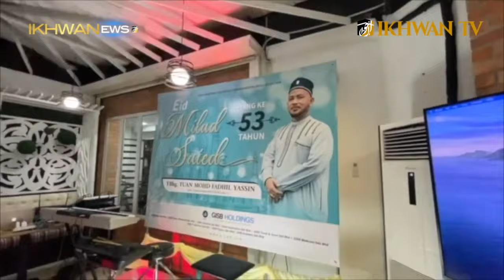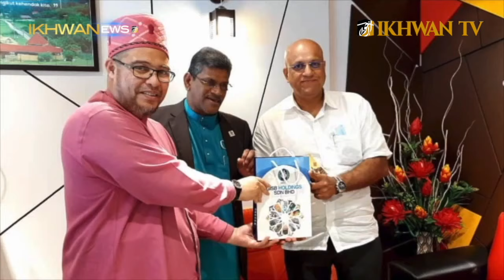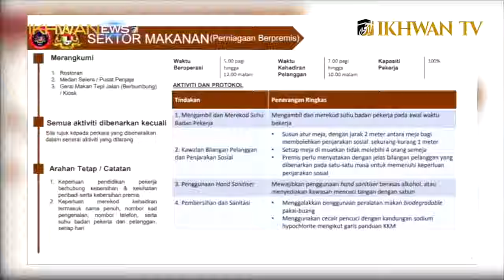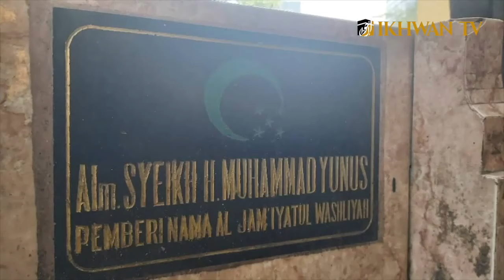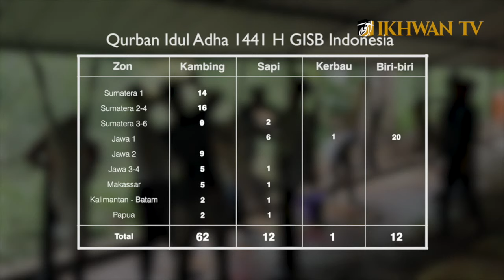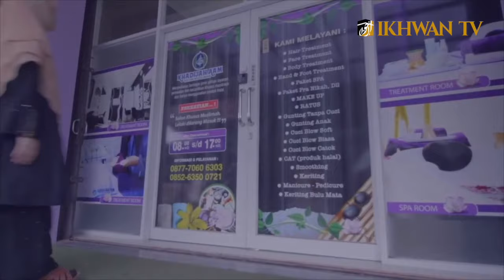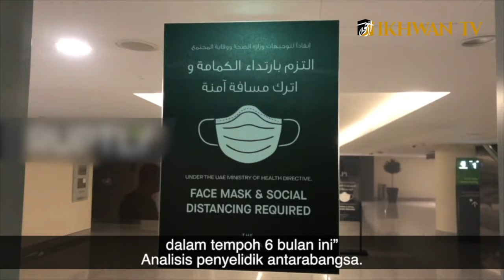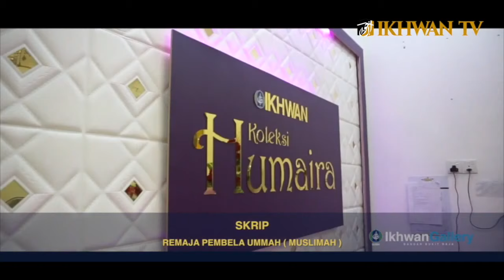IKHWANEWS : Sesi 3 ( Ogos 2020 )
Assalamualaikum Wbt.

Mari Sama-Sama Kita Saksikan IKHWANEWS : Sesi 3 ( Ogos 2020 ) !!